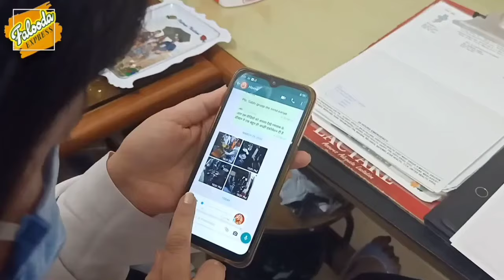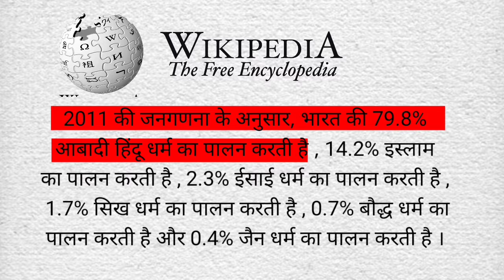The End of Baba Abhinav Arora🚫| Rambhadracharya Vs Abhinav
Description:

India's ancient culture is a blend of diverse religions and beliefs, where true devotees have uplifted faith and spirituality. However, today, religion is increasingly becoming a means to gain fame and social media following. Recently, a young 'baba,' Abhinav Arora, just 10 years old, has gained over 9 lakh followers on social media. The question arises: are people following him for genuine spiritual knowledge, or simply for entertainment?

When children begin to play the role of "godmen," and parents encourage this, it raises serious concerns for our society's future. If we don't address this issue, our next generation may focus more on fame and appearances rather than education, science, and real progress. It's time we recognize and curb this facade. Faith should be a symbol of belief and ideals, not a source of drama and entertainment.